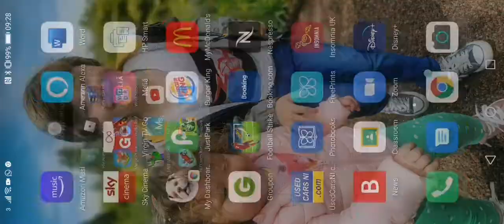Sinking cargo. I got kicked out. Sinked really fast